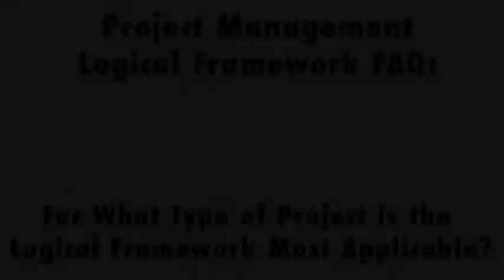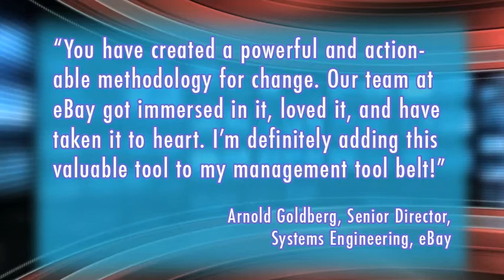Project Management Logical Framework FAQs #10: LogFrame Applicable Projects - Video Interview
In this series of interviews, Terry Schmidt, a Project Management consultant and Logical Framework expert, answers the most frequently asked questions about the Log Frame system, and it's strategic applications in a wide range of business and personal environments.